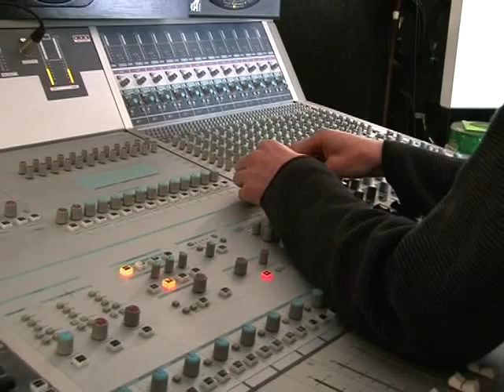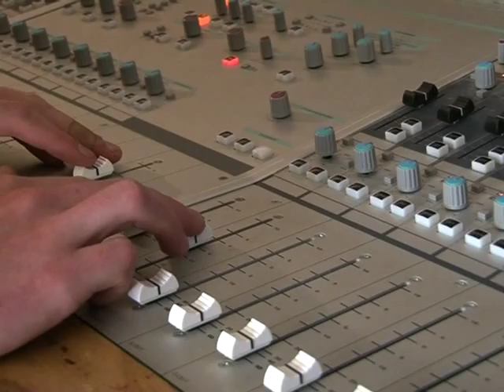Caoimhe Garvey - Fields of Gold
Here is a video of Caoimhe Garvey, one of the 6 finalists of "Fame The Musical" on RTE1 singing Fields of Gold. I hope you enjoy.